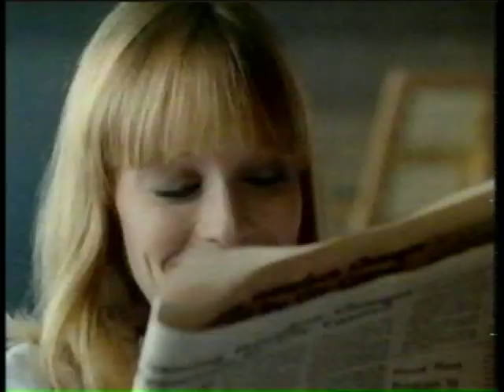Pepsi Cola - 1982 Diet Pepsi TV Commercial